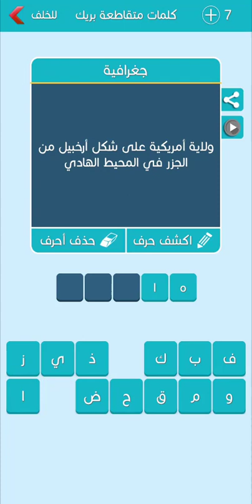كلمات متقاطعة بريك المجموعة السادسة عشر مرحلة 143